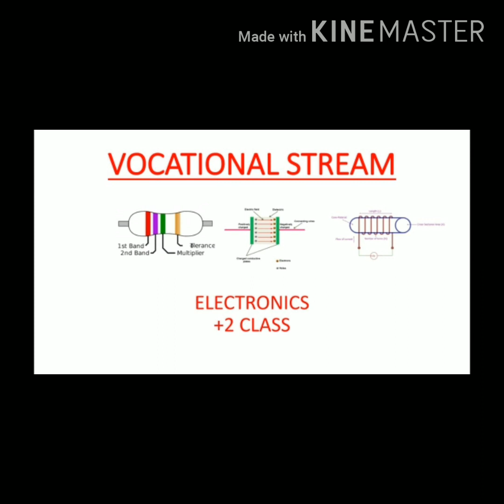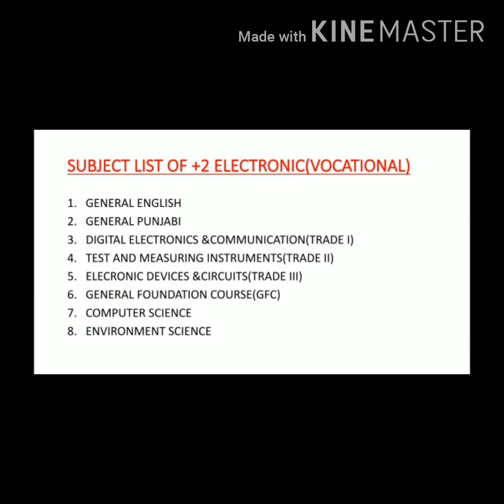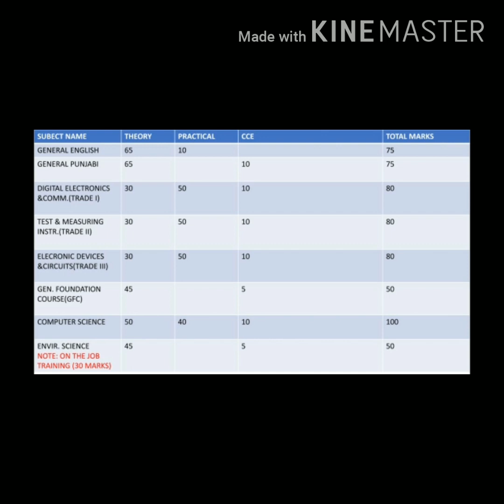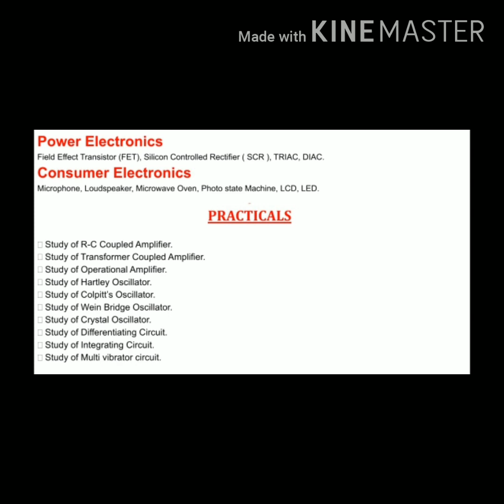Syllabus of electronics vocational class 12#PSEB#part 1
in this video,i share syllabus and structure of question paper with u.
In next video we will  study about oscillator.